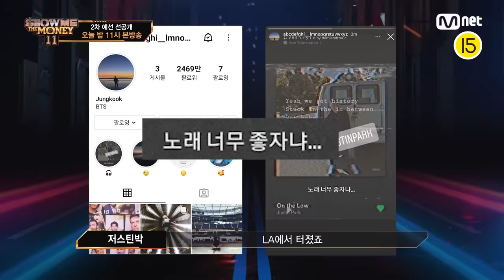[ENG] [SMTM11/2회 선공개] '아직 한국말이 서툴 시기' 재범 프로듀서의 말실수 모음.zip & 저스틴박과 이영지의 2차 예선 쇼미더머니11 EP.2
[2회/선공개] '아직 한국말이 서툴 시기' 재범 프로듀서의 말실수 모음.zip & 저스틴박과 이영지의 2차 예선

WHO'S THE NEW ONE?
‹쇼미더머니11› 매주 (금) 밤 11시 본방송